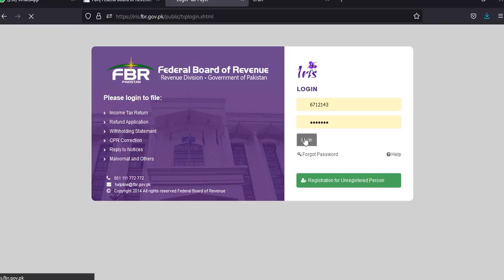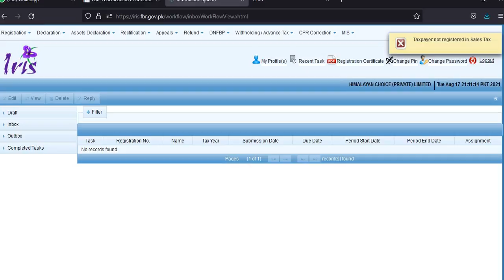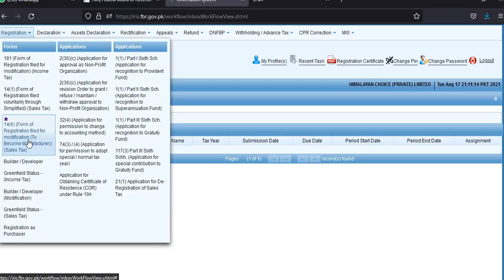How to update Activities from retailer, whole seller, distributor & Importer to Manufacturer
Anyone interested to learn Pakistan taxation including E-Filing of both sale tax and income tax please Whats App or call at .

1. Section-149 Income from Salary
2. Section-155 Income from Property
3. Section-153 Payment of goods, service and contract
4. Section-147 Advance income tax
5. Section-148 Import
6. Section-231A Advance tax on cash with drawl
7. Section-231AA and 236P Advance tax on certain banking transection
8. Section-231B Advance tax at the time of registration of private motor vehicle
9. Section-235A Tax collection from domestic electric bills
10. Section-236 Tax collection from telephone users
11. Section-236B Advance tax on purchase of domestic air ticket
12. Section-236D advance tax on function and gathering
13. Section-236F Advance tax on cable operator and other electronic media
14. Section-236G Advance tax on sale to distributor, dealer and wholesalers
15. Section-236H Advance tax on sale to retailers
16. Section-236I Advance tax by educational institutions
17. Section-236U Advance tax on insurance premium
18. Section-236X Advance tax on Tobacco
19. Section-236Y Advance tax on remittance abroad through credit, debit or prepaid cards
20. Fine and penalties
21. Section-177 Audit
22. Treatment of provision for bad and doubtful debts
1. What is sale tax or indirect tax and concept of VAT
2. Difference between Input and Output tax
3. Further tax and extra tax
4. Calculation of Sale tax
5. Advance sale tax
6. Withholding Sale tax
7. Debit and credit notes
8. Admissible credit
9. Annexure A, B, C, F,H, J and I with practical example
10. Supply and purchase register
11. Stock or consumption sheet
12. Concept of Punjab Revenue Authority (PRA) and Sindh Revenue Authority (SRB)

E-Filing
1. Monthly sale tax return
2. Withholding Statement
3. Reconciliation of sale tax return
4. Reconciliation of wealth
5. Annual income tax return of Salary Individual
6. Annual income tax return of Company
7. Annual income tax return of Business Individual / Retailer or Trader
8. Annual income tax return of AOP

Regards,
Faheem Mehboob
ACCA Member